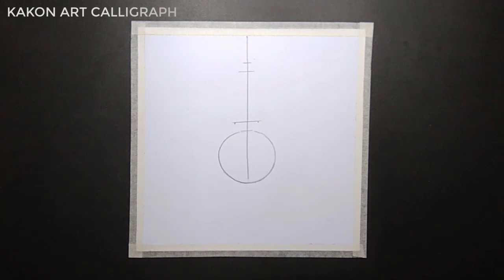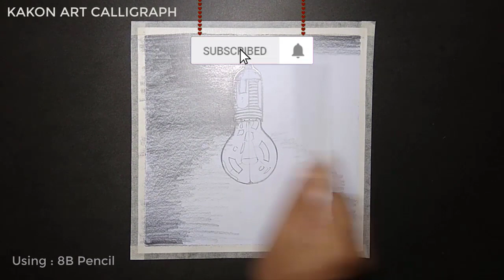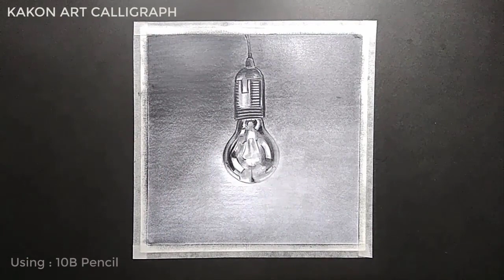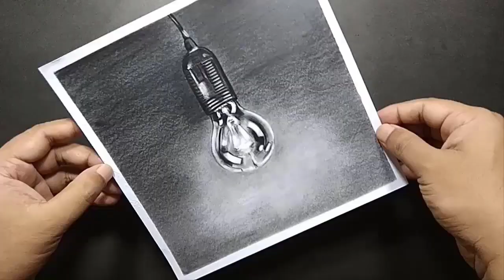How to draw a light bulb | Enlighten bulb drawing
It’s a tutorial video on drawing and sketching a light bulb in a dark background.
Here used normal graphite pencils for shading and shown easy techniques.

Used Materials :
1. Surface – White Art Paper
2. Border – Paper Masking Tape
3. Pencils – Artline Love-art Sketch Pencils ( 2B, 8B & 10B )
4. Blending Stamp – Royal Art Blending Stamp
5. Eraser – Pen-Style Eraser, Deli Scribe RT Retractable Eraser